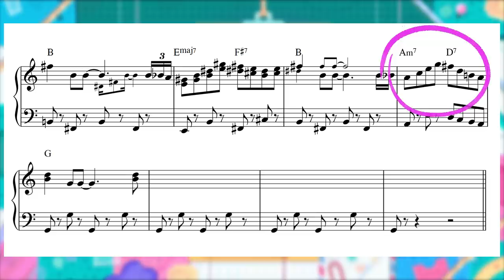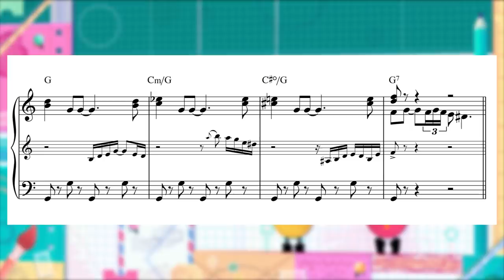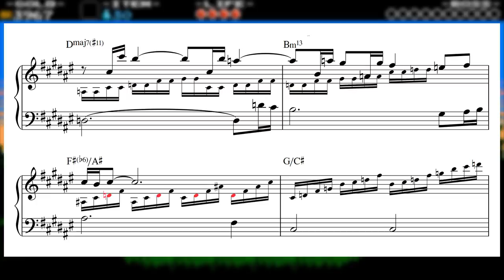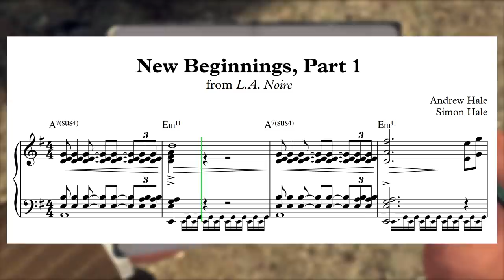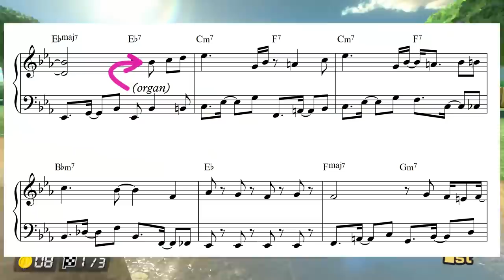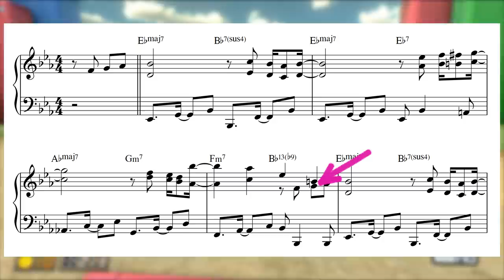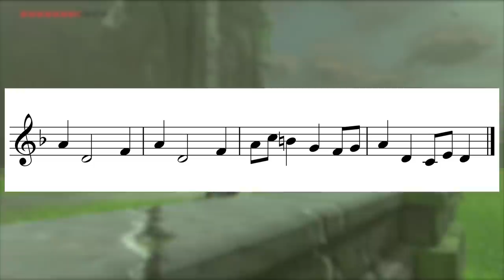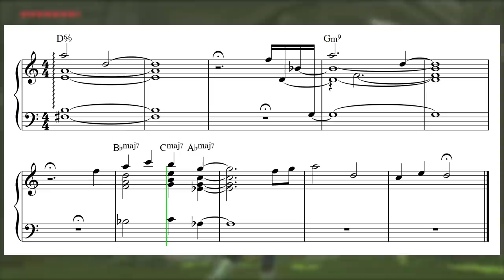My Favourite Musical Moments of the 2010s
To celebrate the closing out of the decade, I wanted to highlight some of my favourite moments in game music. It was extremely tough to narrow the list down to fit in a video of appropriate length, but it was also really fun to look back at all the great games that have come out in the last 10 years. I intentionally left off any games that I have any intention of covering in a future video, so if my picks seem odd to you that might be why!